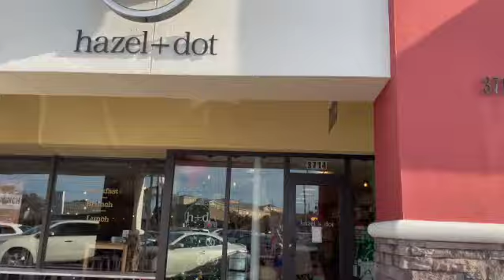Day In The Life Of A Real Estate Agent In Tampa Florida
Follow along with a day in my life as a 27 year old real estate agent in Tampa, Florida! Today I bring you along a busy day of appointments and showings and holiday shopping at Hazel and Dot, one of my favorite boutiques in South Tampa!

There is no such thing as a typical day in the life of a realtor which is one of the things I love most about this career! Our days are always different and this particular one was filled with some paperwork and squeezing in a lot of appointments before the holidays!